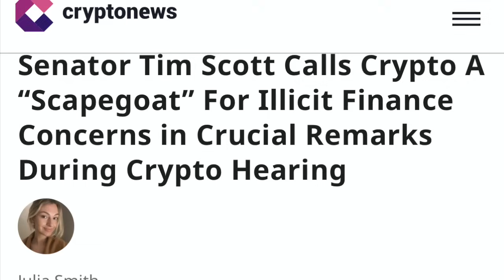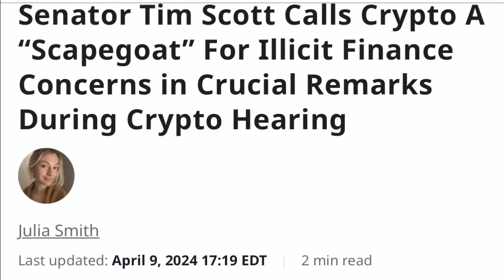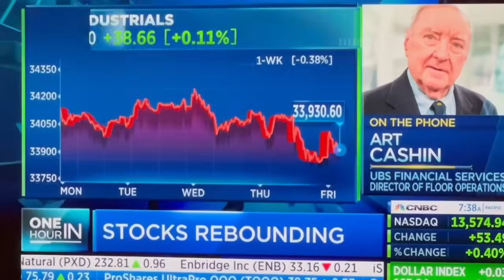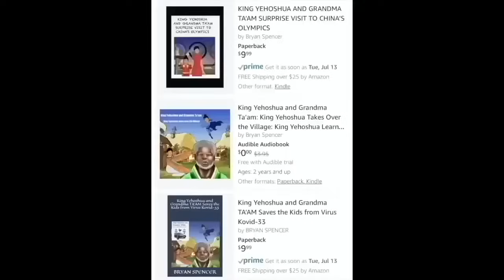IT'S OVER! SEC & TREASURY GO AFTER BITCOIN & CRYPTO!